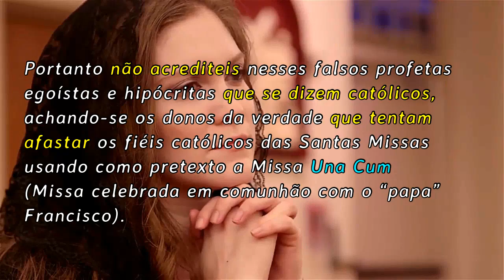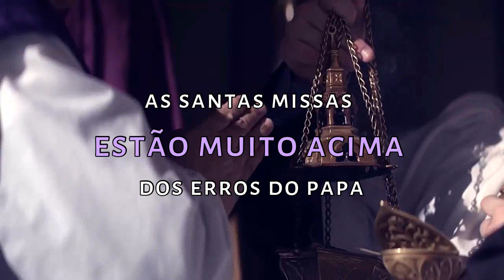ATAQUE DO DEMÔNIO A SANTA MISSA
"Participai com alegria e devoção da Santa Missa. A Santa Missa é a Grande Dádiva de Deus para
vossas vidas. Vós não podeis viver afastados do Meu Jesus. Quando estais afastados, vos tornais alvo do demônio".